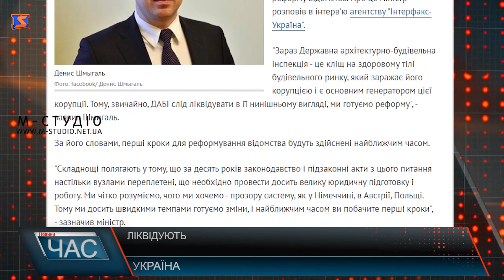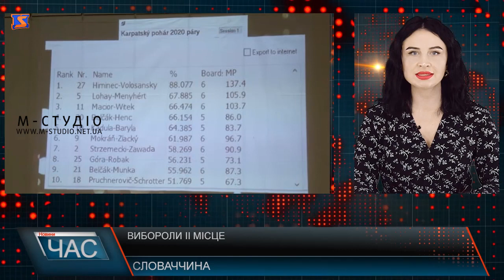Програма “ЧАС”. Hовини Закарпаття за 17 лютого 2020 року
Вечір кохання та коньяку. Романтично-історичних захід.
 Погода в області. Штормове попередження
 Нові тарифи за воду. Обурені мукачівці
 Монетизація субсидій. Право на пільги